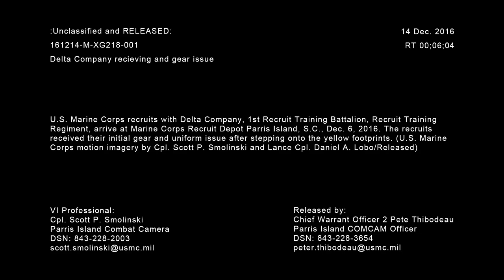Recruit Receiving and Uniform Issue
Credit: Lance Cpl. Daniel Lobo | Date Taken: 12/13/2016
U.S. Marine Corps recruits with Delta Company, 1st Recruit Training Battalion, Recruit Training Regiment, arrive at Marine Corps Recruit Depot Parris Island, S.C., Dec. 6, 2016. The recruits received their initial gear and uniform issue after stepping onto the yellow footprints. (U.S. Marine Corps motion imagery by Cpl. Scott P. Smolinski and Lance Cpl. Daniel A. Lobo/Released)